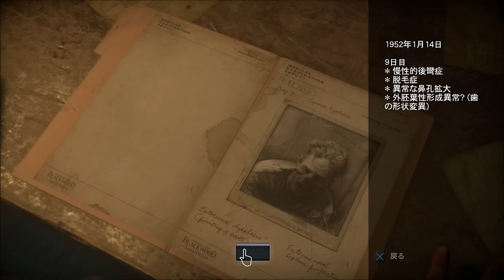#１４【女２人で！UNTIL DAWNアンティルドーン実況！】ゲスい２人チョコミントじゅりんごでホラゲ実況PS4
今回は、
新しい相棒とお散歩♪
地下をお散歩♪
お散歩？(´・ω・`)

プレイはチョコミント
実況は２人で♪
緑チョコミント　赤ジュリンゴ

絡んで下さい(・∀・)！

かなり不定期で自由にやっていきます(´-ω-`)

よろしくお願いします(*´з`)